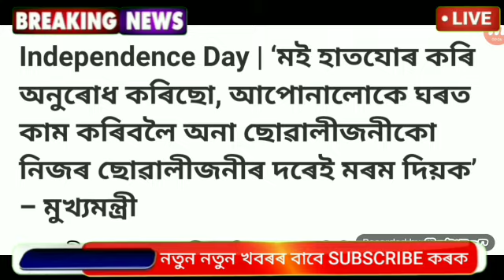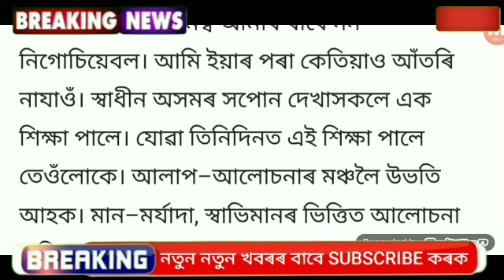Assamese Big Breaking || 16 August 2022 || মুখ্যমন্ত্ৰী হিমন্তৰ 75টা বৃহৎ ঘোষণা || Top News Today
Covered Topics:
1.Assamese News Today 16 August 2022
2. 16 August 2022 Assamese News
3.Himanta Biswa Sarma Big Breaking News Today
4.Assamese Latest News Today
5.Assamese News Live Today
6.Assamese Latest Important News Today
7.Assamese Online Help Assamese News
8.Himanta Biswa Sarma Latest News Today 16 August 2022, Assamese Breaking News
9.Assam 24 Hours News Today Assamese Breaking News Today
10.Assamese News Today pratidin
11.Assamese News Today
12.Assamese News Today Live
13.Assamese News Today 16 August
14.Assamese News Today 16 August News
15.Assamese News Today 16 August 2022
16.Assamese News Today 16 August 2022
17.Assamese News Today 16 August
18.Assamese News Today 14 August 2022
19.Assamese News Today 16 August 2022
20.Assamese News Today 14 August 2022
22.Assamese News Today 16 August 2022